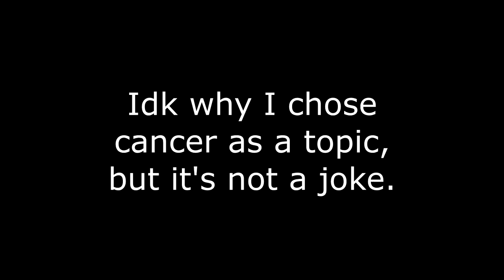Welcome To Cancer Town | Cities: Skylines Ep.1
Welcome to the first episode of maybe 4? 2? 1? I'm not sure.
Who knows if i'm ready to commit to a series when my channel has been dead for a couple months. Lets just ride this out and enjoy the ride. While it lasts, that is.

Honestly don't expect long episodes, actually, don't expect anything. I like to base the length of my videos on the song length. It really ties the video all together, yet it makes the video really short.

What was that amazing song in the background?
I'm glad you asked;
It's called "Oppsie" by Good Morning,
Band Camp:
Plex dont strike me.